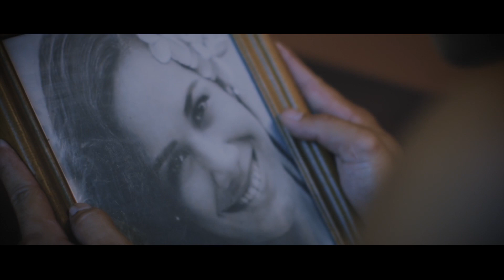IA NA RA-Manino (clip officiel)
Premier clip enregistré en studio par le groupe Manino de Raiatea.
Realisateur: Manu Bonnefin
Mixage: Harmonie  Prod